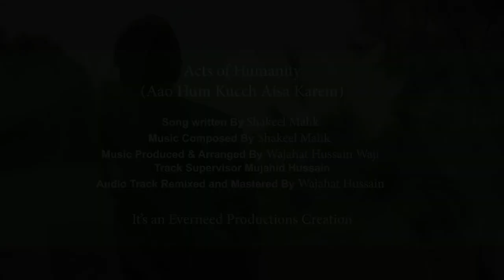Flood in Pakistan 2022.